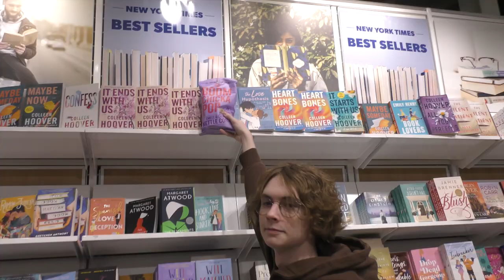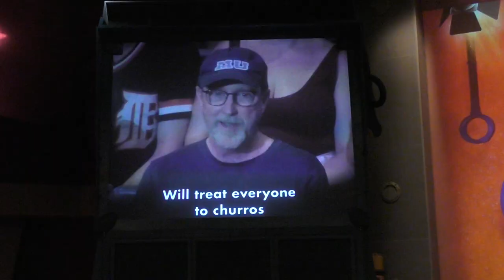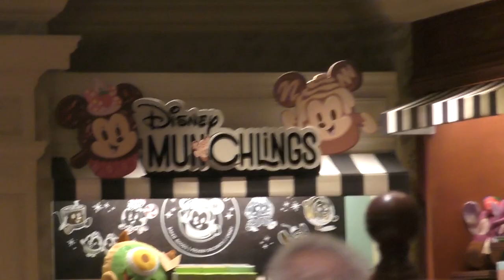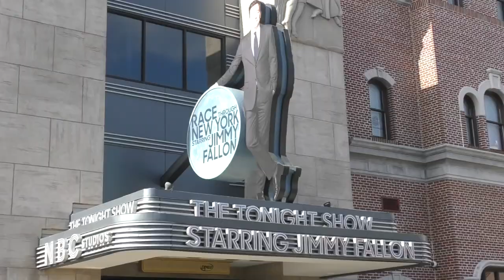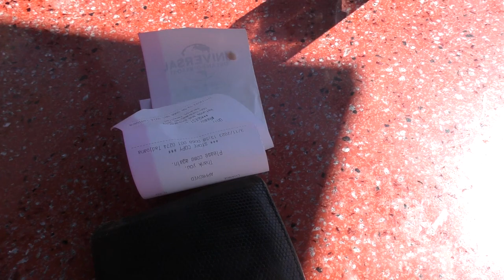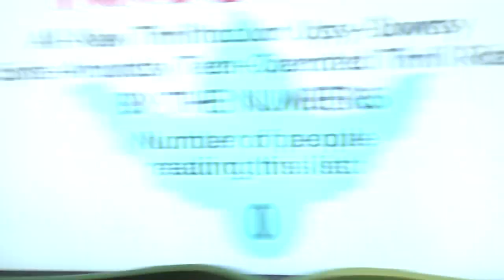ASPECT GOES TO ORLANDO (OUTTAKES)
Hey everyone! In this video, Sozou and AechQ of Aspect go to Orlando, including Disney World and Universal Studios. These are all the funny moments we recorded that didn't make it into the original video. If you haven't seen that one, go watch it first!

Edited by: AechQ